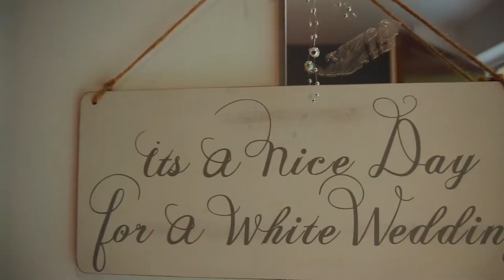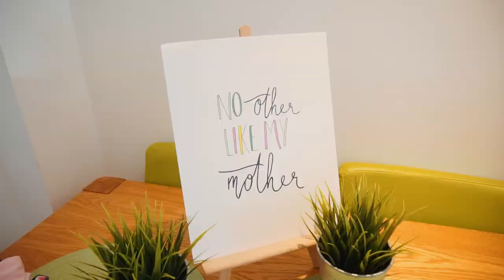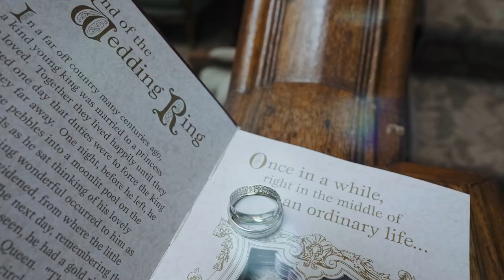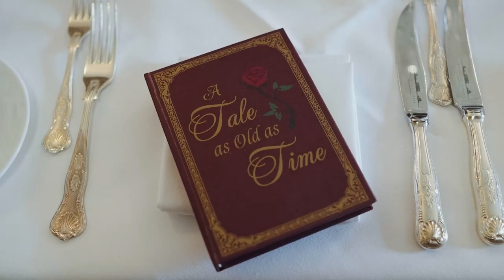An amazing Irish Castle wedding - Waterford Castle - Jo Rowland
Amare Stories - quite simply means "Love Stories"
This wedding video from Waterford castle features Jo and Rowlnd as they had their wedding ceremony in the castle too.

It was a beautiful ceremony, celebrated by Dara Molloy a well-known druid from the Aran Islands.

Amare Stories provided aerial videography also with the use of a drone which showcases the venue really well and captured the morning activities when the lads did some clay pigeon shooting.

Check to see if your date is available today.